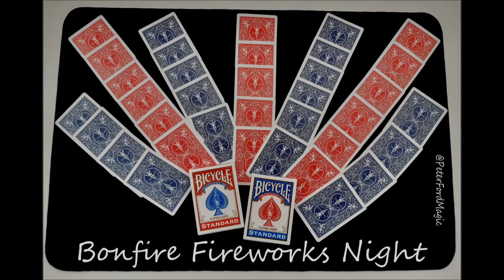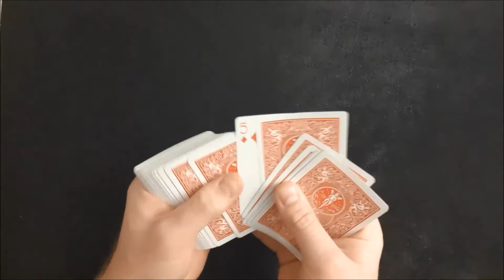GUY FAWKES FIREWORKS BONFIRE NIGHT CARD MAGIC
Happy Bonfire night, hope you enjoy the Fireworks and Magic. A dice is rolled and random card selected. Magically the same card is face down in the second deck!

Follow me on the below